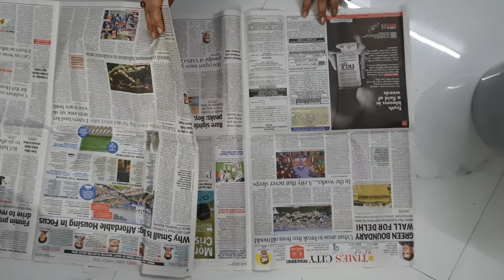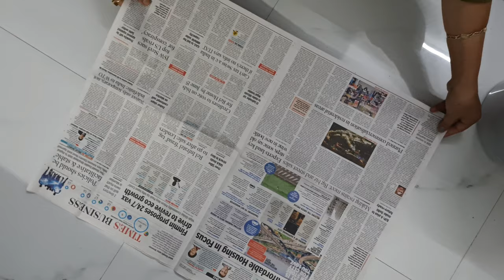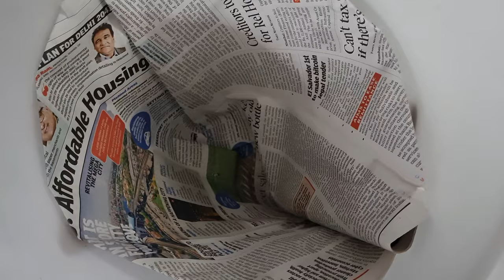ZERO PLASTIC dust bin liners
Well now it's our chance to do it again!
Use simple old newspapers to make your own ZERO PLASTIC trash bin liners.!

A simple activity for kids to make them aware about sustainable and Ecosocial from a very young age.
Due to plastic liners waste is often difficult to segregate .
Read your newspaper everyday ; and make trash bin liners out of it!